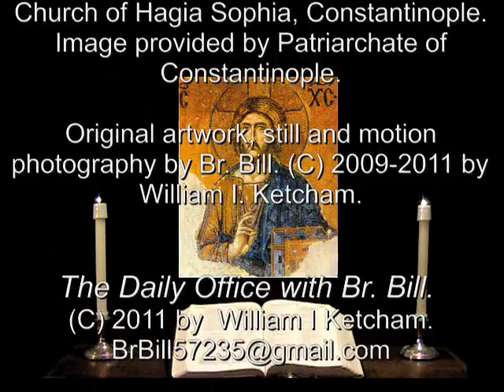28 July 2011 Thursday Evening Prayer